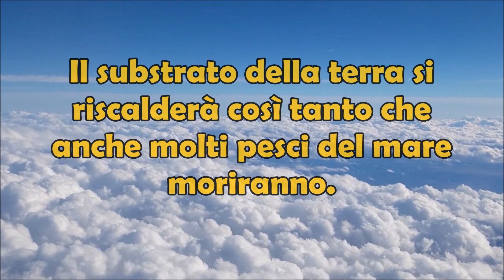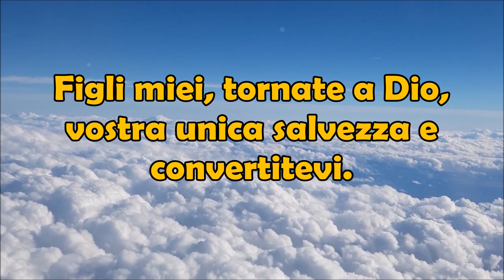04/06/2022 Messaggio Madonna a Trevignano: Nella Chiesa Si Verserà Sangue e Pregate Per i Potenti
La Madonna, secondo la veggente 🛐 romana Gisella Cardia, continua a versare lacrime. Questo è uno dei messaggi 📖 più preoccupanti degli ultimi tempi. Vediamo di capire cosa dice di aver detto la Regina della Pace a Gisella in quel di Trevignano Romano. 04/06/2022 Messaggio Madonna a Trevignano Romano | Nella Chiesa Si Verserà Sangue e Pregate Per i Potenti Perché Vogliono Portarvi Alla Morte ⚰️.